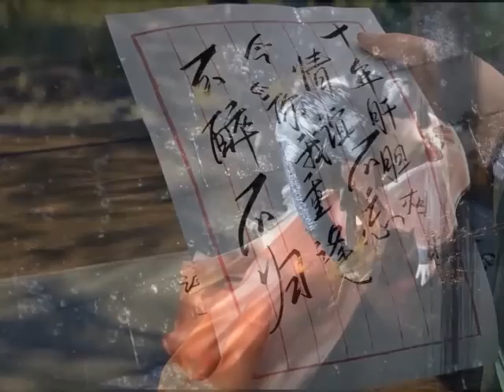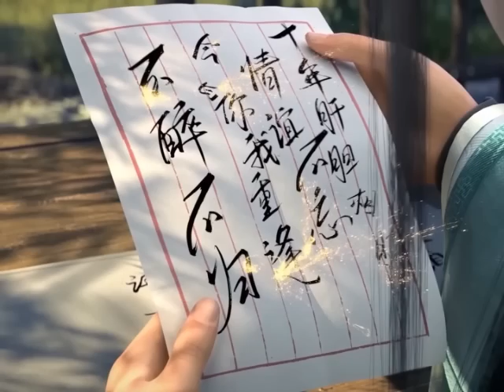มหายุทธทลายสวรรค์ ตอนที่3159-3160